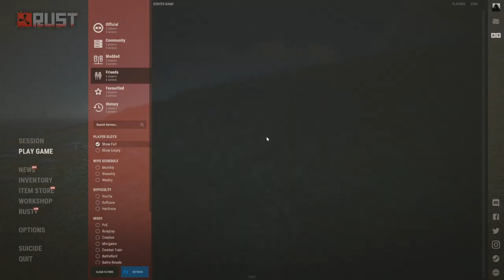Rust Tesla coil trap base, NO VISIBLE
Tesla Coil trap with no visible power source on RUST game.